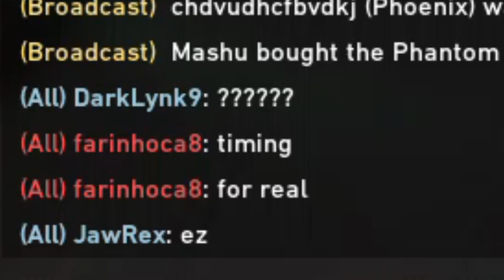[VALORANT] - BEST OOF #2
OOOOOOOOOOOOF 2
Game : VALORANT

              SRW OG Moon Dwellers ost - Sweet Suite [Extended]